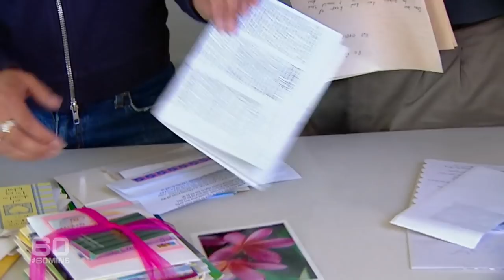Jane McGrath's inspiring mission to find breast cancer cure | 60 Minutes Australia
In life, Jane McGrath was an inspiration. A beautiful and courageous champion for women with breast cancer.